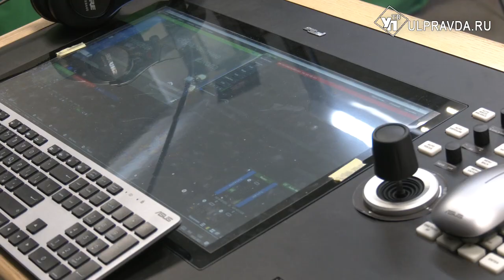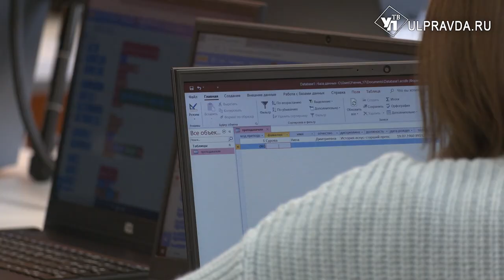В Ульяновске заработал первый педагогический технопарк «Кванториум»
Первый в регионе педагогический «Кванториум» открылся на базе УлГПУ. Расположен технопарк в корпусе факультета образовательных технологий и непрерывного образования, где совсем недавно завершился большой ремонт. Открытие такого рода «Кванториума» позволит улучшить качество образования учителей и привлечь молодежь в профессию.